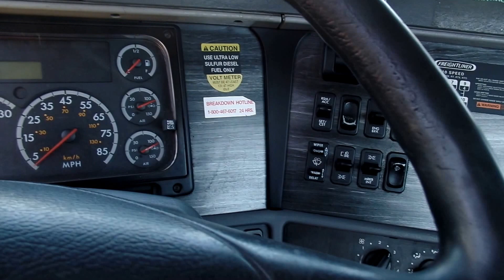2009 Freightliner Columbia day cab engine/interior stock #333539